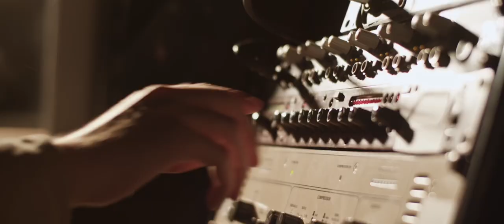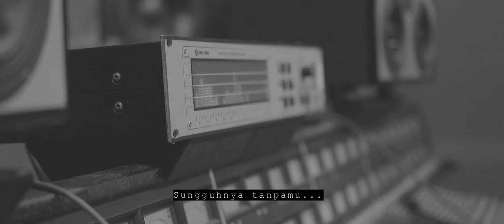Hazama - Sang Pemilik (“That Cover Girl”- Official OST)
Produced by Creative Stew
Artist: Hazama Azmi
Composer: Zimi and Hazama
Lyric: Hazama and Zimi
Arrangement by Zimi
Piano: Genevie
Guitar: Ritz Metalasia
Drum: Zimi
Midi: Jerry
BV: Laika
Mixing and Mastering: Koh
Studio: KPro Studio

Lyrics:
Verse 1
Cinta penuh misteri
Sukar untukku mengerti
Apakah rindu ini
Milik sang pemilik hati

Verse 2
Terkadang ku hanya
Berteka - teki
Jalan ku bersimpang
Kanan kiri
Manakah arah yang hendakku pilih
Menyulam kasih pada kekasih..

Chorus
Kuhanya perlaku
Suatu cinta tuk sebuah cerita
Sungguhnya tanpamu
Ku tidak berdaya.. tidak berdaya
Sempurna cintaku..
Bila bersama..
Bagai disyurga..

Bridge
Hidupku untuk cintamu
Berharap kau menemani aku
Setiap langkah ...
Setiap nafas untukmu...

Follow Hazama:
Instagram and TikTok:  @hazamamuzik

*Stream all episodes of That Cover Girl on Amazon Prime Video